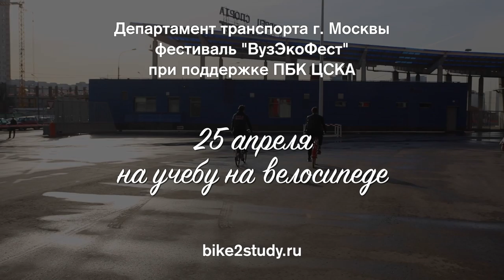На учебу на велосипеде